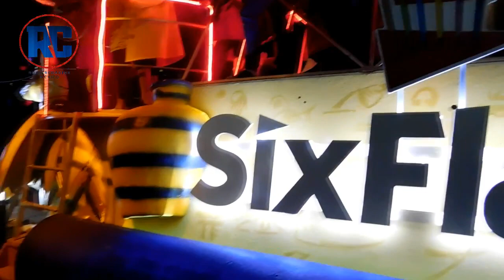Six Flags México tendrá un desfile nocturno | Mardi Gras 2019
Amigos de Rollercoaster México esta ocasión les traemos el desfile completo ahora por la noche donde impresionantes carros alegóricos, música y baile sera parte en Six Flags México  al estilo Mardi Gras de Nuevo Orleans.